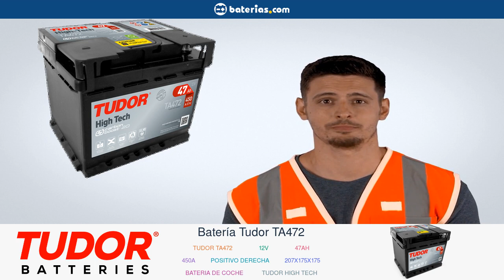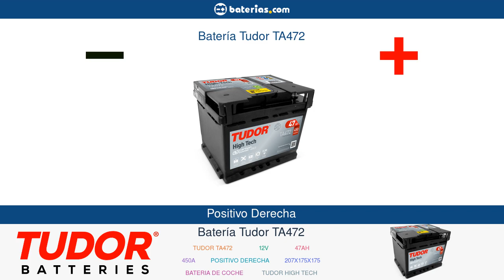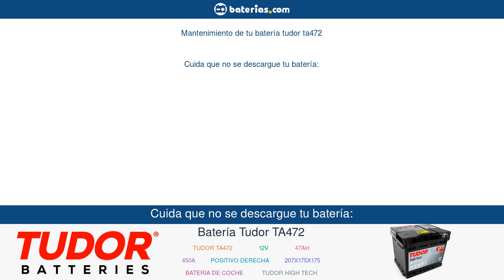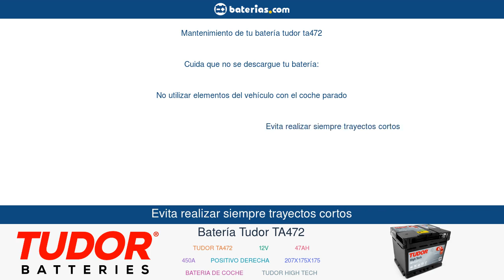Batería Tudor TA472. Instalación y Mantenimiento ▷ baterias.com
Todo lo que necesitas saber sobre tu batería Tudor TA472

En este video encontrarás toda la información sobre tu batería Tudor TA472 47Ah 450A 12V.
Te mostraremos las principales características de tu batería Tudor TA472
Te enseñaremos a instalar Tudor TA472 en tu coche
Por último, te daremos unos consejos básicos de mantenimiento para que tu batería te dure el mayor tiempo posible.

00:00 Presentación de la Batería Tudor TA472
00:43 Características de la Batería Tudor TA472
01:26 Instalación de la Batería Tudor TA472
03:59 Mantenimiento de la Batería Tudor TA472

Además, recuerda que podrás comprar tu batería Tudor TA472 al mejor precio en el siguiente enlace: